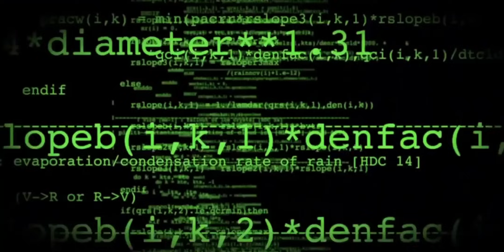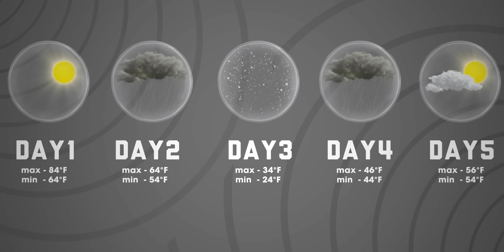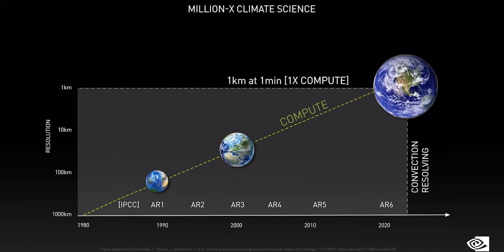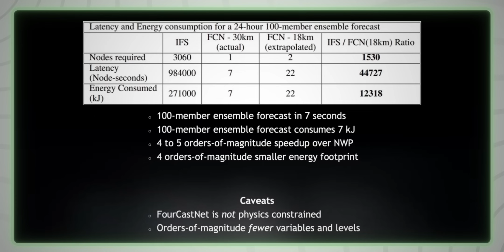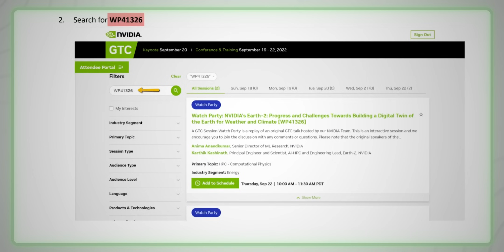Can Nvidia's New AI Predict the Apocalypse? (NVDA Stock)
Want a FREE Nvidia GeForce RTX 3080 Ti graphics card? RSVP for my party during the Nvidia's GTC for your chance to win one!

Join me, @TwoBitDaVinci, and @UndecidedMF for a special party during Nvidia's GTC on Sep 22 at 1pm EST. We'll be learning all about Earth-2, @NVIDIA's ambitious program to create a digital twin of the entire world to tackle big problems like global weather and climate prediction. We'll be even be joined by Nvidia's Karthik Kashinath, who leads the Earth-2 program to answer your questions! to create an account, then register for my party

Timestamps:
00:00 Introduction
02:35 Challenges in Extreme Weather Prediction
06:45 Innovations in Climate Science
09:25 Nvidia's FourCastNet and Earth-2 Initiatives
14:46 Join Me for a Special Nvidia Event!

Accelerating Climate Change Mitigation with Machine Learning: The Case of Carbon Storage